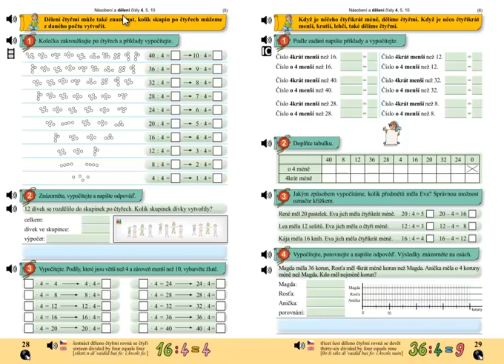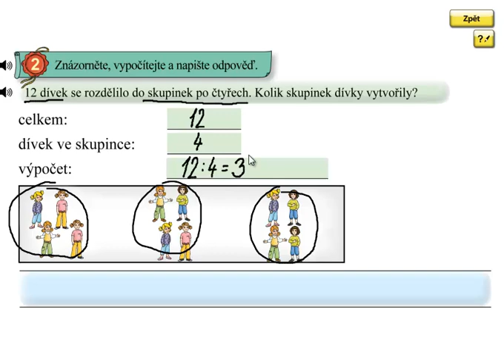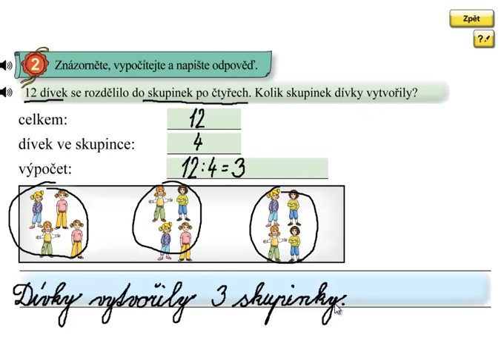Dělení 4; Matýskova matematika 6.díl, strana 28, cvičení 2